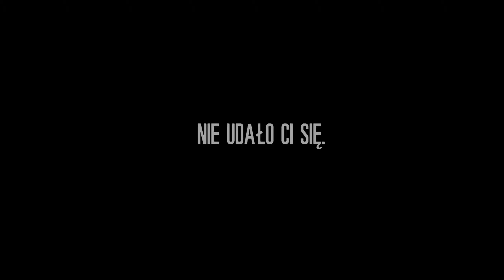Ostatnie nasze chwile :( Próba nieudana | 🎬 "Ostatni kontakt" #5 🎬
Witam i zapraszam na wspaniałą serię

Fabuła gry osadzona jest w mieście Pogoren, wzorowanym na oblężonym Sarajewie, wcielamy się w małżeństwo które usiłuje utrzymać nadawanie ostatniej transmisji radiowej w mieście. Jak potoczą się ich losy ?? przekonajcie się sami !!!